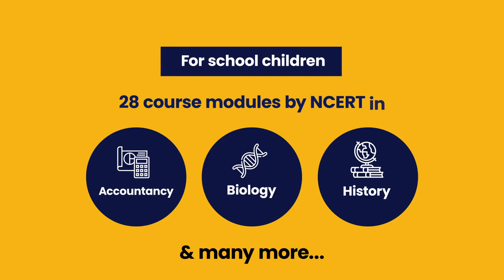SWAYAM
To all avid learners out there, our online learning platform; SWAYAM is well equipped to cater to ALL your learning needs during lockdown!
The platform is stocked up with valuable content ranging from skill-based courses to all-level educational content.

Courtesy: Ministry of Human Resource Development, Government of India